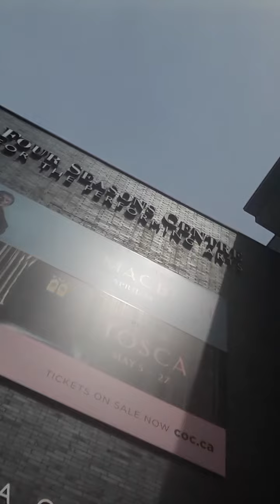MACBETH OPERA AT THE CENTRE FOR PERFORMING ARTS IN TORONTO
Macbeth Opera Toronto Centre For Performing Arts